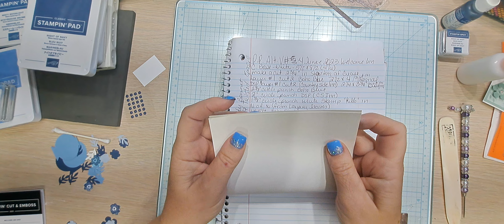Paper Pumpkin June 2023 Video # 4 Welcome Inn